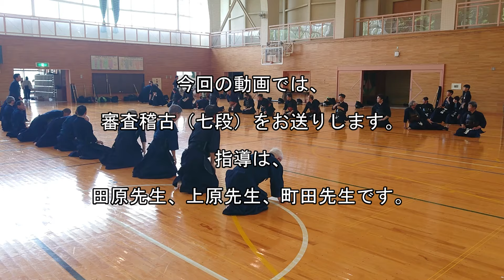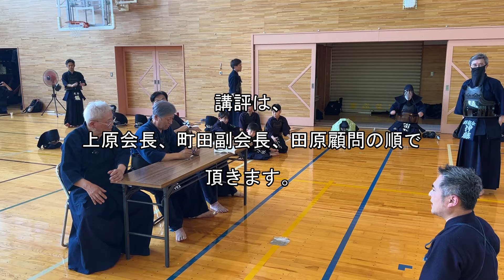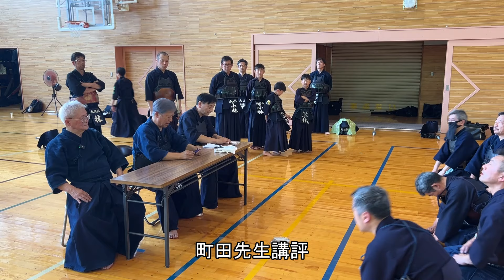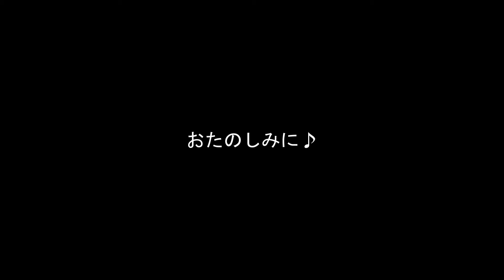【群龍会】6/22 山形県朝日町遠征稽古② 七段審査稽古、指導田原先生、上原先生、町田先生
m(__)m　当チャンネルの収益は全て道場の運営に使わせていただいています。皆様のご支援に感謝申し上げます。剣道　沼田剣桜会道場　基本
【稽古内容】
00:00 オープニング
00:42 一組目（田村）
02:35 二組目（田村）
04:35 三組目（伊藤先生）
06:29 四組目（伊藤先生）
08:26 五組目
10:32 講評

そして、、、